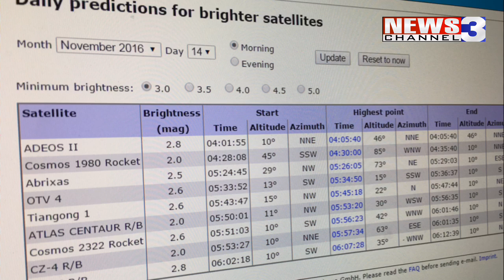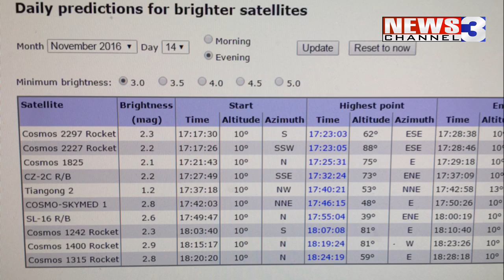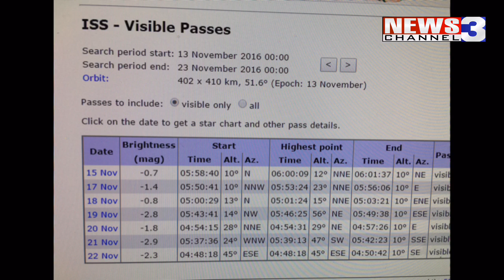WREG-TV: SKYBLOG3 Sunday PM 11.13.2016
WREG Meteorologist Austen Onek takes a look ahead to what's coming up this week in astronomical events.